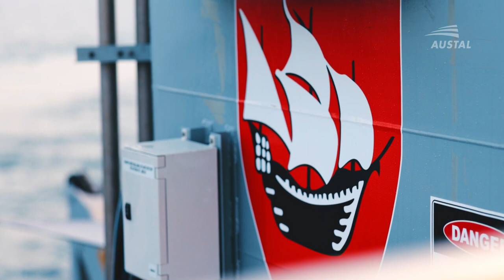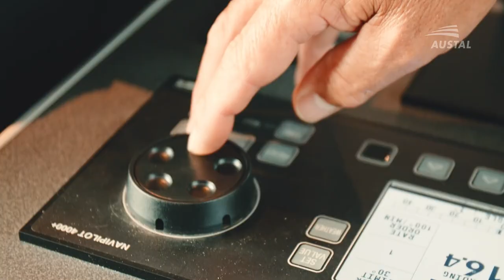Austal Hulls 398 and 399 - TTS Port of Spain (CG41) & TTS Scarborough (CG42) Sea Trials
Sea trials of two 58 metre Cape-class Patrol Boats designed and constructed by Austal Australia for the Trinidad and Tobago Coast Guard -  TTS Port of Spain (CG41) and TTS Scarborough (CG42).